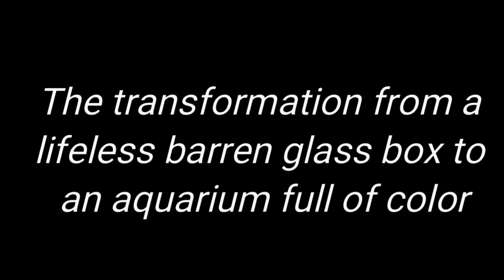Rocky Shallows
A 2 way aquarium for some african cichlids